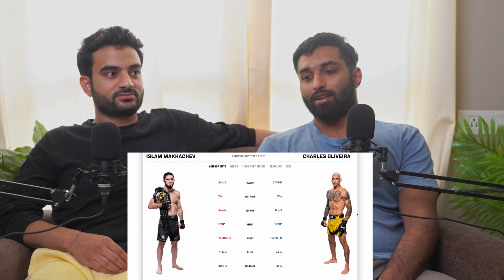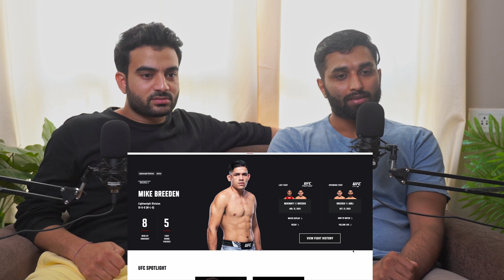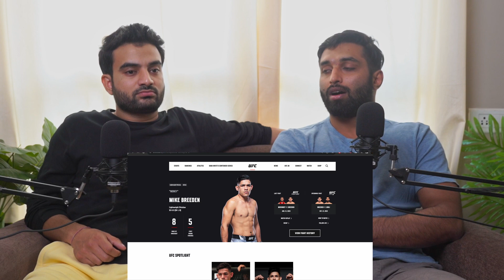Ep 14 - Shubh cancelled, Kanchenjunga Fight Night, UFC 294 with Magicman feat Girish Arya.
Magicman shares his NorthEast trip experience and the most frustrating thing about the trip. Girish breaks down what went wrong in Izzy vs Strickland. We make UFC 294 picks and discuss Anshul Jubli’s UFC debut.

Peeyush: @magicman.13
Jo: @josalad

Timestamps:

00:00 - Pod starts with Candid conversation

00:53 - Camera rolling pod intro

1:42 - Gireesh intro

2:01 - Peeyush travel stories

2:26 - Sikkim diaries, Kanchenjunga fight, Nepali MMA, One Championship

5:41 - Nehansh, Daivik fight breakdown, acclimatization, UFC 181, Mexican cartel

13:28 - How to market yourself in jiu-jitsu, Gordon, Craig Jones, Logan, conspiracy theories Paul

17:11 - Back to Sikkim trip, press conference, traffic

22:39 - Guwahati trip, swimming, and Jaipur

29:25 - ADCC trials, Vikings, dictatorship, war movies, international conflicts

34:32 - Azerbaijan fighters, karate kumite, Raymond Daniels

38:23 - UFC 294, Sean vs. Izzy, UFC's corporate whore, fight breakdown

57:13 - How Magicman Pod helps its viewers

58:57 - Boogeyman toehold, Gordon Cross Shinpin, Kimura, Side controls, fighting techniques

1:15:29 - UFC 295, Mountain boys vs. the island boys, Paul Walker, UFC predictions

1:25:15 - Anshul Jubli UFC

1:29:42 - Conclusion